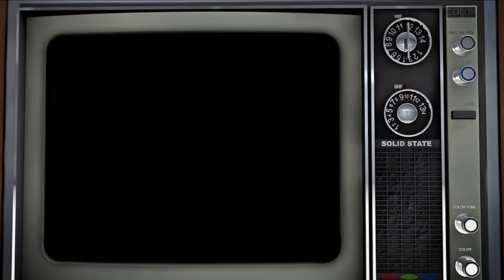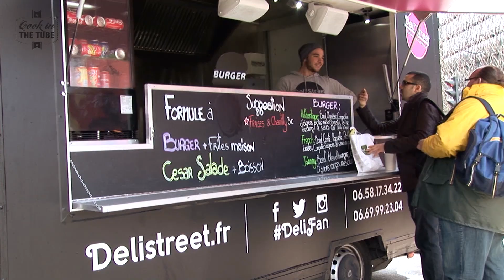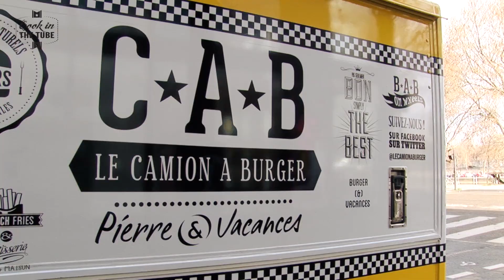Foodtrucks à Paris - La première parade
La StreetFood en mouvement, c'est des camions, des itinérants, des triporteurs, Thierry Marx, Kristin Frederick et surtout Thomas Clouet pour les interviewer ! Et au final une parade, la première Food Truck parade de Paris, qui s'est terminée par l'arrivée de la Police !

| Une nouvelle vidéo tous les mercredi et tous les vendredi à 17h !

Bienvenue sur Cook in the Tube ! On vous propose ici un tour d'horizon de la
cuisine et de l'art de vivre au sens large. Au travers de rencontres
insolites, de recettes faciles, rapides et originales et de produits à
découvrir, nous allons vous présenter du food, du food, du food... et du fun
Cook in the Tube est aussi VOTRE chaîne, donc n'hésitez pas à participer en
vous inscrivant, en nous laissant vos commentaires ou en nous lançant des
défis...